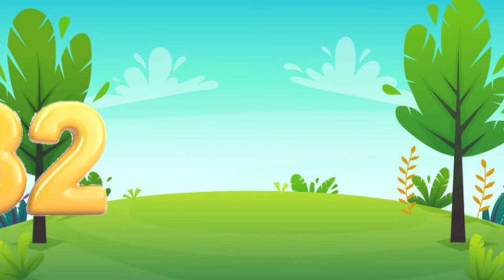1 to 100 number counting